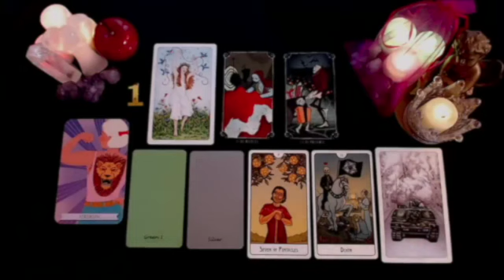GEMINI 😈❤️‍🔥LET ME PREPARE YOU FOR THIS PERSON’S RETURN GEMINI‼️ AUGUST 2024 TAROT LOVE READING